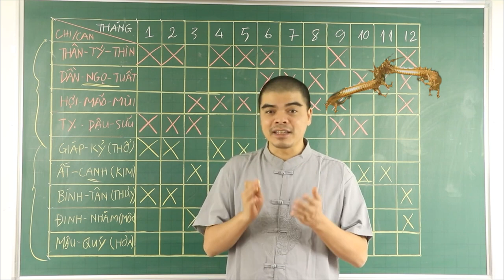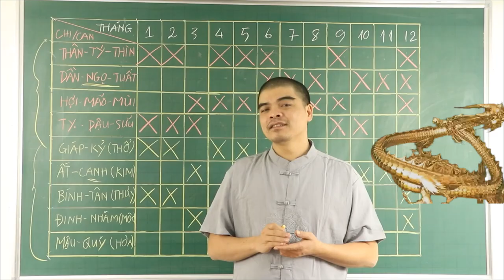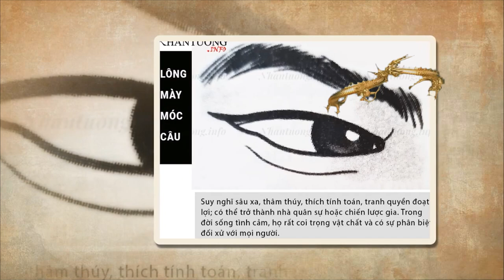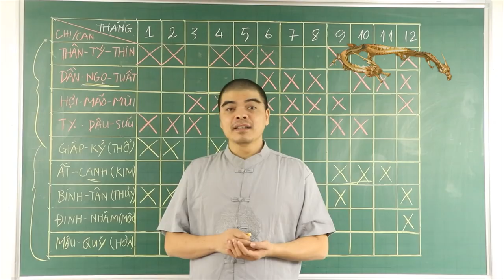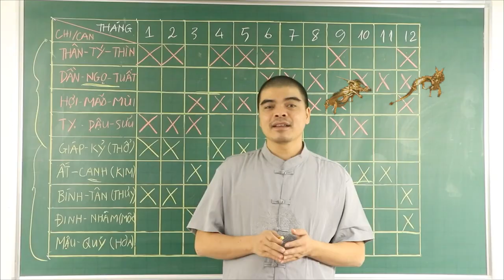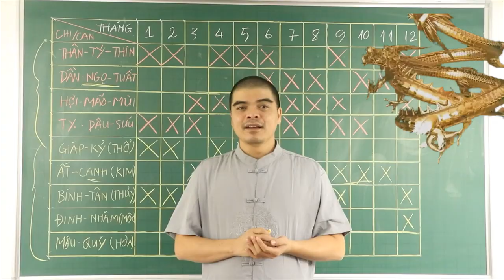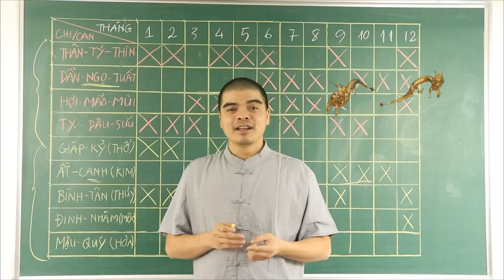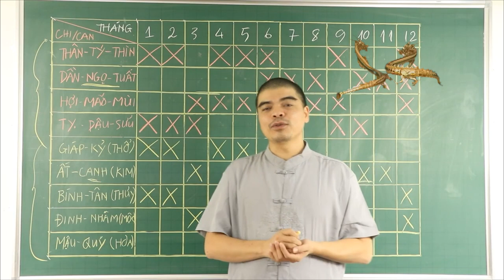Loại Đàn Bà DÂM-DÊ-ĐÊ TIỆN Nhất Xã Hội Thường Có 13 Tướng Này Đàn Ông Tuyệt Đối Phải Tránh Xa